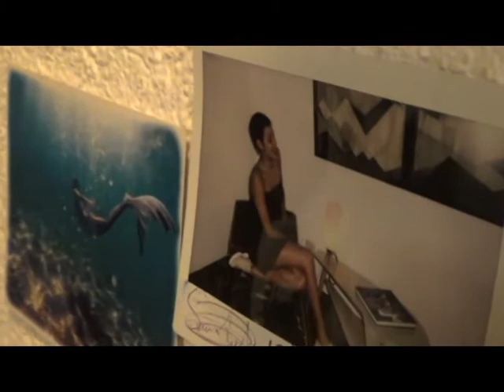North of 35 Travel Vlog: Female Solo Traveller Who Is Rarely Alone During Island Hopping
People often ask Michelle Renee if she ever feels alone while travelling around the world.  Her answer is "I am rarely alone" and this video proves it after her recent adventures to 39 different islands around the world!

Google+: North of 35 Latitudes & Attitudes

Music